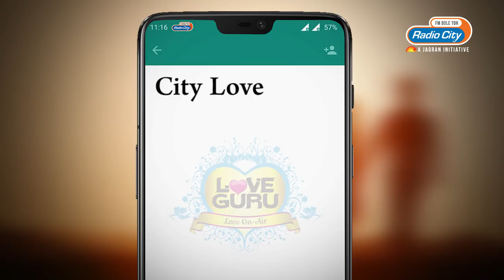Valentine Day Special - Love Shorts | The Lost Love | Radio City Love Guru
Celebrate this Valentine Day with your very own Love Guru.